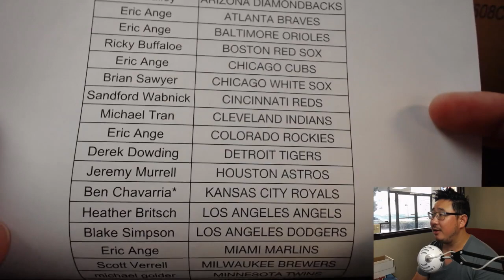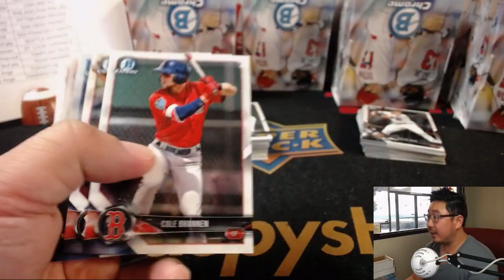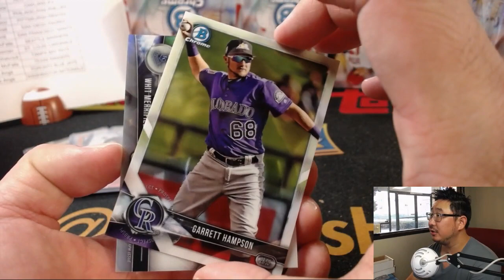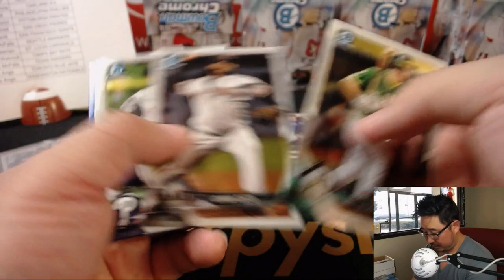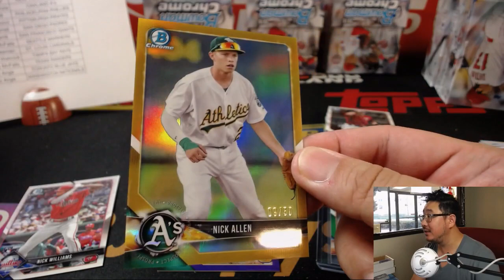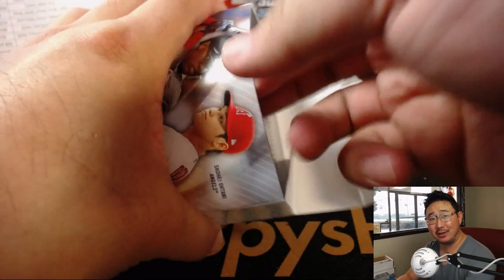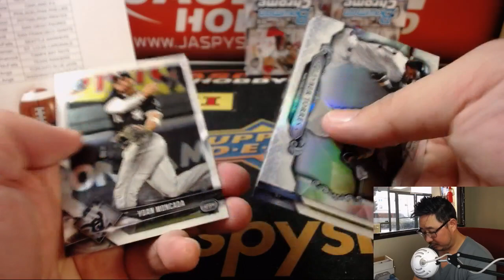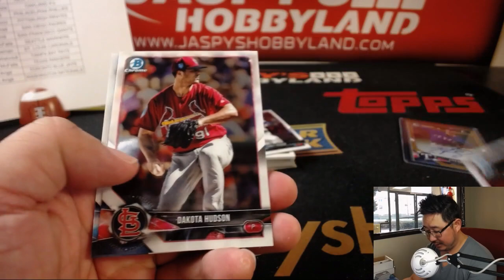Th, 09/27/18 [12Box (Hobby) PYT] #3 - 2018 Bowman CHROME Baseball (MLB)